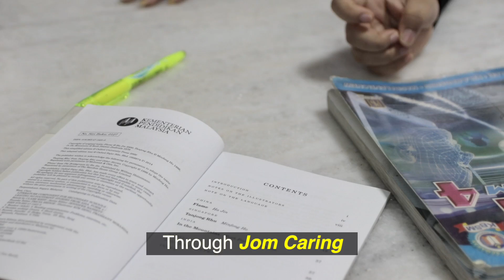JOM CARING (Ep.14)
Meet Tabitha Annamalai, 16 years old, the second child in a family of three siblings. After Tabitha’s father became ill, her mother took responsibility and became the sole breadwinner for the family.

Realising the challenges faced by her mother, Tabitha is determined to bring changes to her family. Through Jom Caring, IOJ Student Ambassadors of Putra Intelek International College will monitor Tabitha’s academic performance. Apart from providing academic guidance, IOJ Student Ambassadors will also give motivational advice to Tabitha

The educational tour to the Kuala Lumpur Butterfly Park is part of the JOM CARING’s programme, which is supervised by IOJ Student Ambassadors of Putra Intelek International College.

Briefly, the funds raised from the Malaysians United Run 2017 will be channelled through "Jom Caring" and managed by the adoptive committees consisting of representatives from the tertiary institutions such as Universiti Kebangsaan Malaysia (UKM) and KDU University College.

Each of the committees will manage at least one case, ensuring the funds are used for education of the children over a period of one year. This means that all parties will benefit from this, as the committee gain experience in managing small charity cases and sponsors know their funds are being used to the fullest.